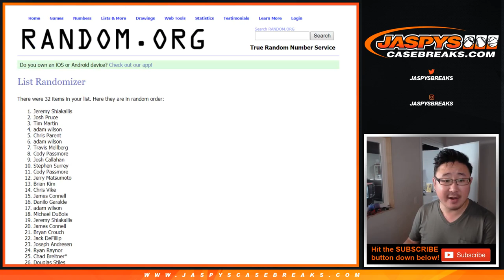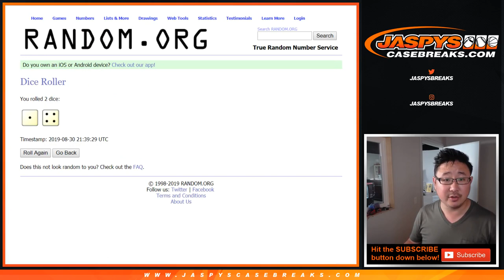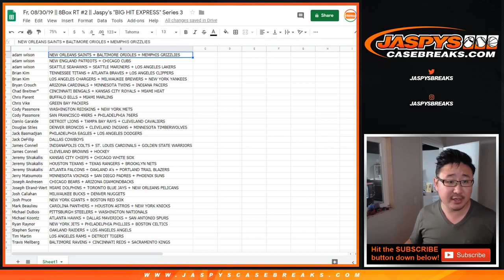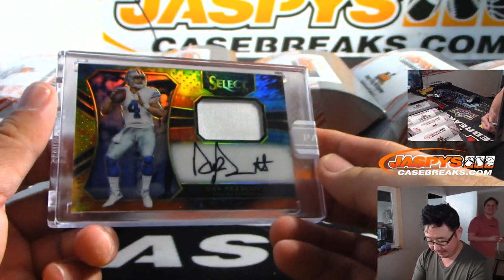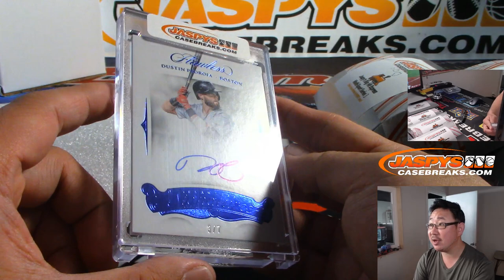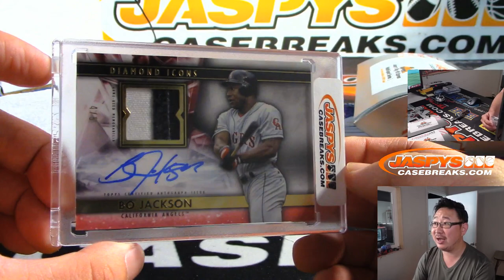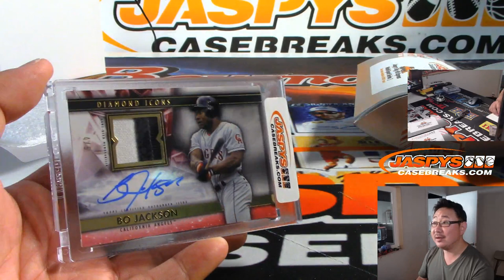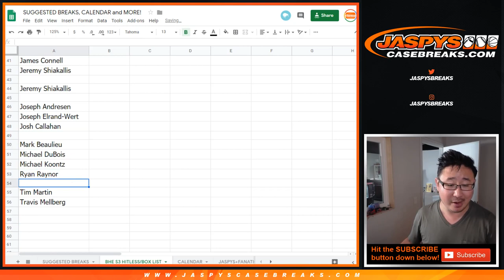Fr, 08/30/19 || 8Box RT #2 || Jaspy's "BIG HIT EXPRESS" Series 3